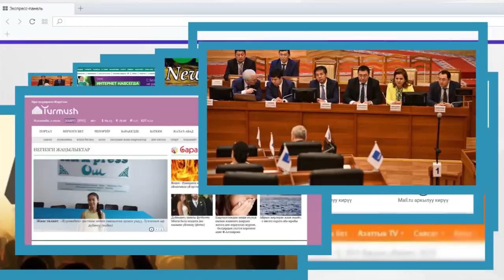Күйөөм экинчи аял алды, а мен кызганычтан ооруп калдым | Турмуш Баяны